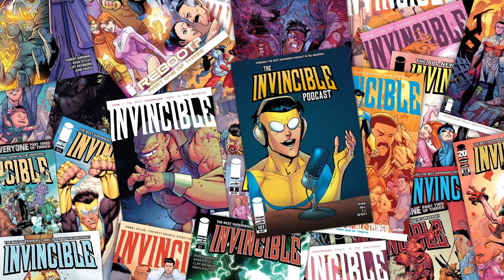What's Happens Next? Our Part 2 Predictions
After discussing the latest news, we wrap up thoughts and emails about Part 1 of Season 2. Then we cover what could be coming next in the second half of the season!

Timecodes:
0:00 Intro
5:30 Invincible News
14:00 Listener Emails
44:00 Part 2 Predictions
1:01:50 More Emails!
1:27:00 Issue Spotlight
1:41:34 Wrap Up

Art:
Ryan Ottley & Jeremiah Skipper